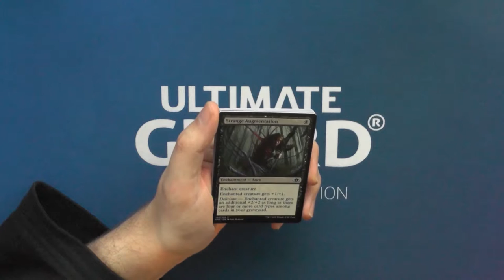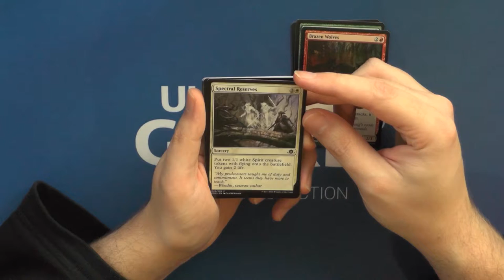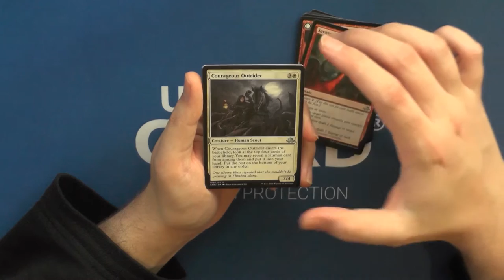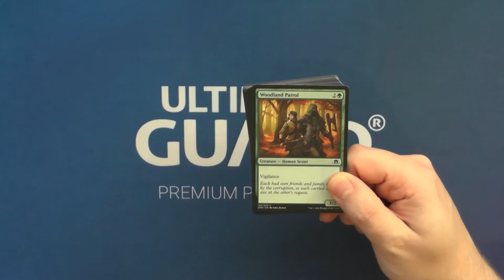Eldritch Moon Booster277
In meiner Youtube Pause sind einige Sets rausgekommen, welche ich langsam Nachholen werde. Welches Set der letzten 3 Jahre fandet ihr am Besten?